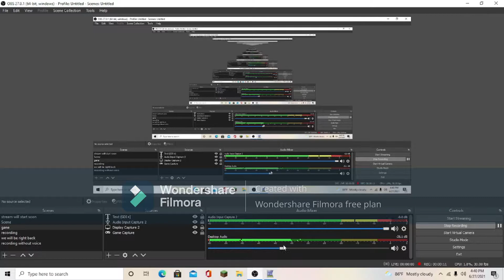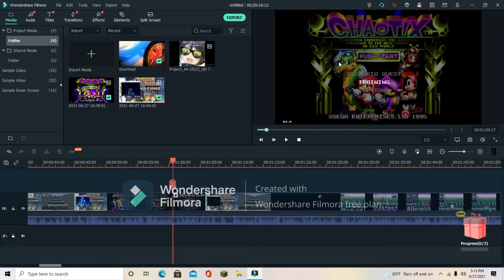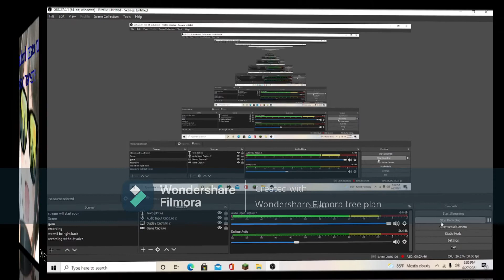WHY I'M MORE EXCITED ABOUT SONIC ORIGINS THAN SONIC RANGERS